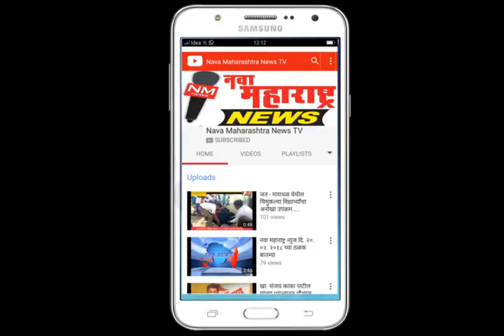पेठवडगांव:जिनिअस इंग्लिश स्कूलचा तर्फे गरीब व ऊस तोडणी मजुरांना दिवाळीची मदत:नवा महाराष्ट्र न्यूज